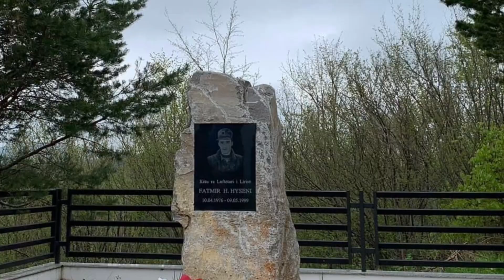Këndon Sabit Bilalli - Këngë për Heroin Fatmir Hyseni !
NË PIKË  MË TË AFËRT TË KUFIRIT ME SERBINË !
Në 25 vjetorin e rënies së Heroit Fatmir H. Hyseni!

"Erëra të forta frynin mbi Atdhe,
po Ti me Shkëmbin e Bardhë hovin ua ndalët.
Ti e dije se pa lirinë nuk hapëron Atdheu!
Sot Ti ,Shkëmbi e Flamuri qëndroni të pa ndarë!" (nga vëllau Hajredin Hyseni)

9 maji 1999 eshte dita e renjes se Heroit Fatmir Hyseni, bashkluftari i vellezerve Ismetit dhe Sadatit - Fatmiri ishte ne Brigaden 152 te UÇK-së, te ZOLL.  Guri i Bardhe ne Potok Malsia e Llapit! I perjetshem kujtimi!
Edhe kulla edhe tituj gjeneral e permendore ... jane vogëlsira krahasuar me vëlerën Heroike te Fatmir Hysenit, vëllau i veprimtarit Hajredin Hyseni, qe ato dite ishte peng ne burgjet e serbisë!

Këndon Sabit Bilali - Këngë për Heroin Fatmir Hyseni